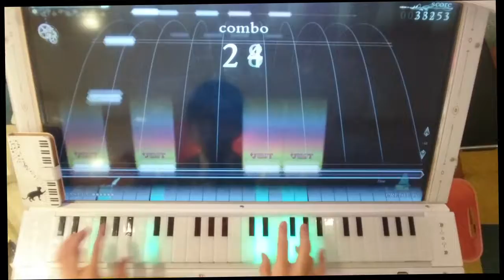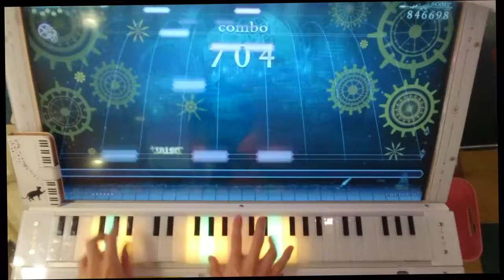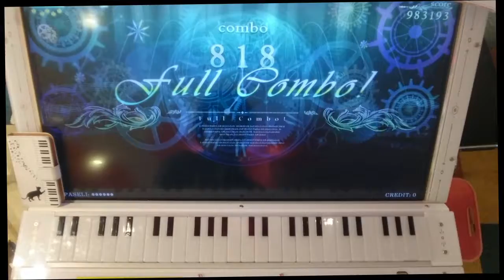[手元] She Is On The Lemon Tree Expert [ノスタルジア] (FC)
Mika+Rika
プレイヤー：RRRRRRRR　スコア：983k(フルコンボ)　場所：ディノス中央札幌